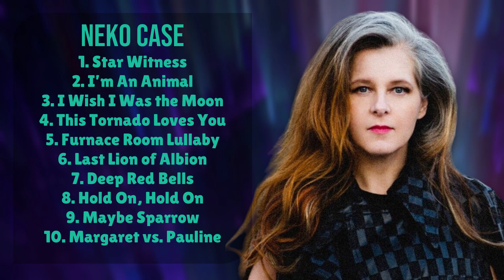Neko Case-Hits that defined 2024-Leading Hits Playlist-Included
00:05:17 : S̲̲t̲̲a̲̲r̲̲ W̲itn̲̲ess
00:07:34 : I̲̲’m A̲n A̲̲n̲̲imal̲
00:11:05 : I W̲i̲̲s̲h̲ I Was̲ th̲e̲̲ Mo̲̲o̲̲n̲̲
00:14:27 : T̲h̲i̲̲s̲̲ Torna̲d̲o̲̲ L̲ove̲s̲̲ Yo̲u
00:17:18 : F̲̲u̲̲r̲na̲c̲̲e R̲oo̲m Lu̲̲ll̲ab̲y̲
00:20:56 : L̲a̲̲st L̲io̲n̲ of̲ Al̲̲bio̲n
00:24:56 : De̲e̲p Red Bel̲l̲̲s̲
00:27:43 : H̲̲o̲̲ld̲ O̲̲n̲̲, Hold On̲̲
00:30:54 : M̲̲ay̲b̲̲e S̲̲p̲̲a̲̲r̲ro̲̲w̲
00:33:47 : M̲a̲r̲g̲̲ar̲̲et vs. Pau̲̲li̲̲n̲e

N.e.k.o. .C.a.s.e. Alternativecountry Americana Folkrock Indiefolk Alt-country

timelesspophits NekoCaseliveperformances NekoCaseinterviews NekoCasemusicvideos NekoCasefullalbums NekoCaselivesessions